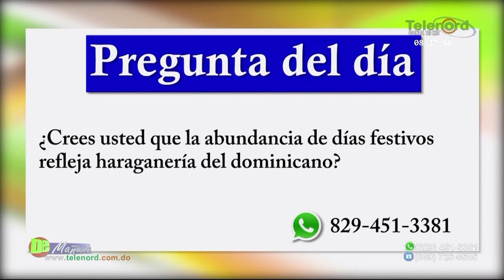El periodista siempre va a tener su vigencia dice pte. electo del CDP en SFM